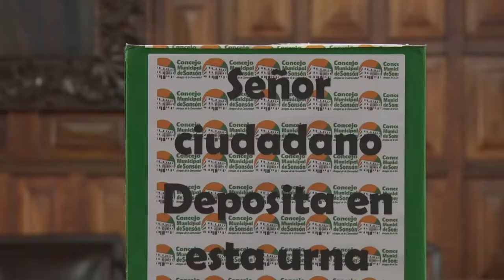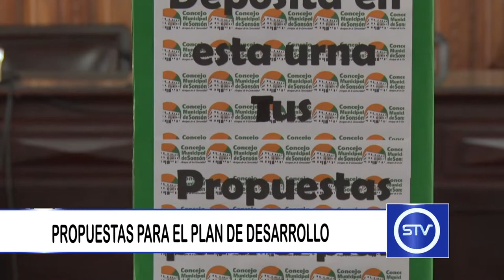PROPUESTAS PARA EL PLAN DE DESARROLLO